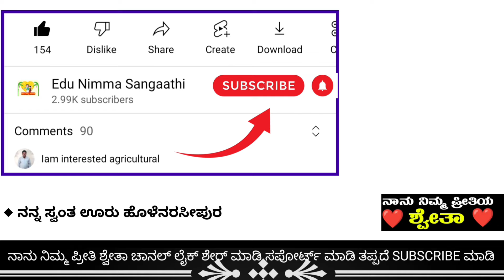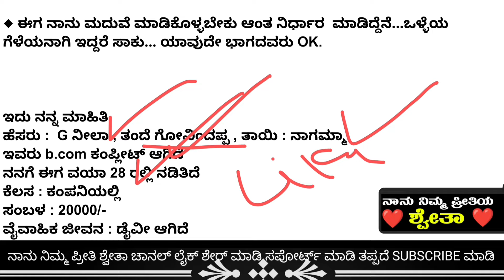Jeevana sangathi nodi // 6acres vegetable crops details